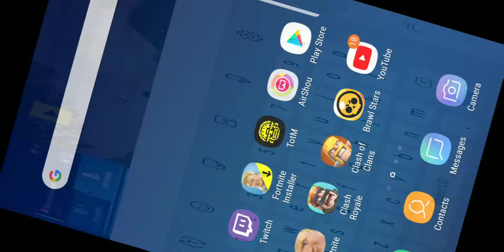How to Friend request someone in fortnight